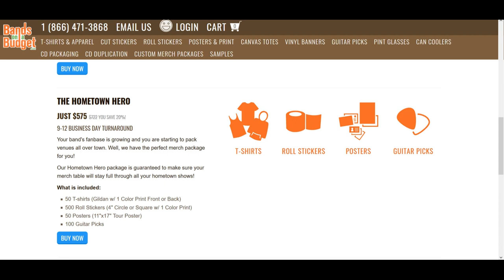Make money selling merch at shows!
Selling merch at your shows can bring in a lot of extra money.

Send the following:
Artist/band name:
Genre:
Hometown:
Song name: